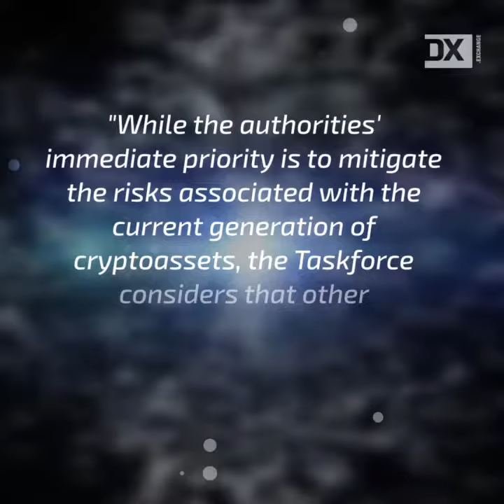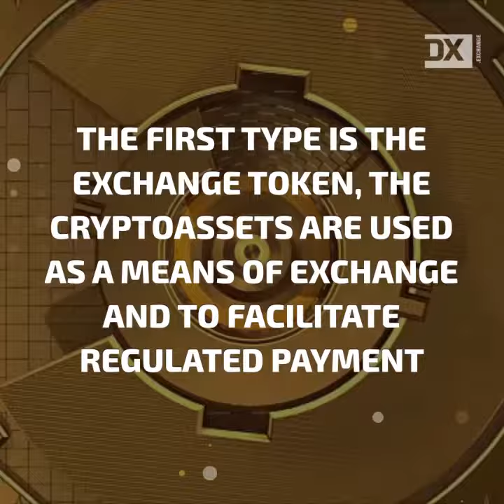U.K. Cryptoassets Taskforce Final Report Suggests Regulation Changes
The Cryptoassets Taskforce report showed a positive tone regarding the adoption of distributed ledger technology in financial services.